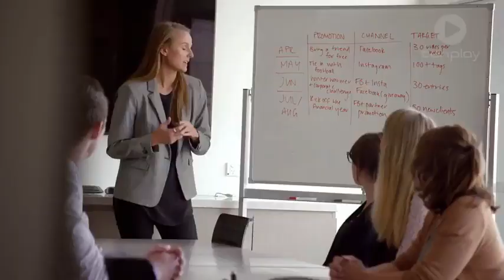Australian Survivor: Champions vs Contenders - Meet Paige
Paige Kerin will be competing in Australian Survivor: Champions vs Contenders, premiering August 1st. Comments are locked because some people can't keep spoilers to themselves.